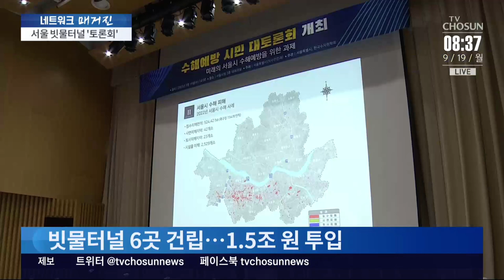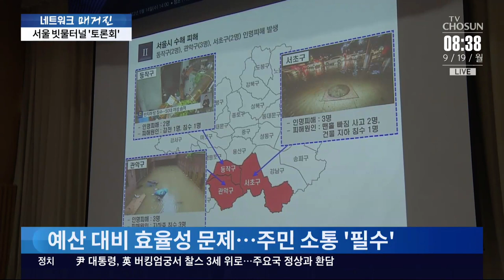서울시, '대심도 빗물터널' 공론화…전문가·시민 의견 수렴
지난달 기록적인 폭우로 큰 피해가 발생한 뒤 서울시는 대심도 빗물터널 건설을 추진하고 있습니다. 전문가와 시민이 참여하는 공론화 과정을 통해 여론을 수렴하고 있는데요.